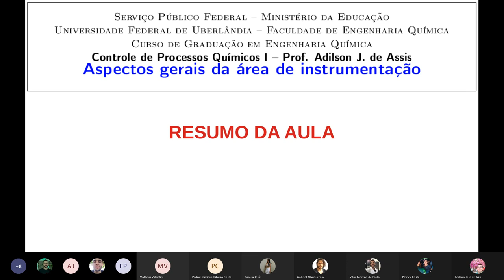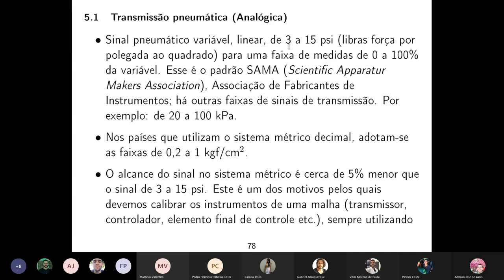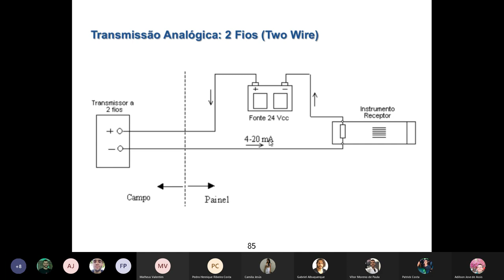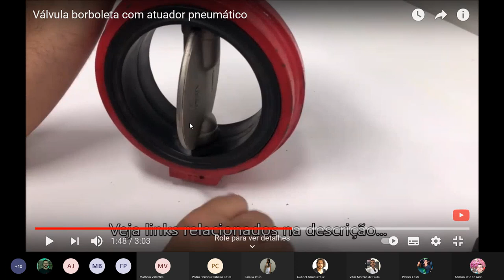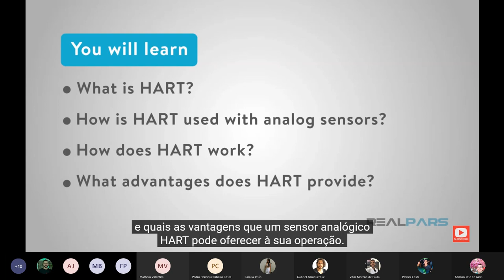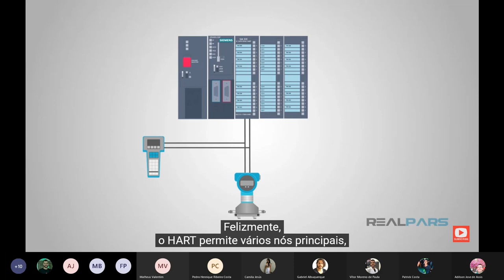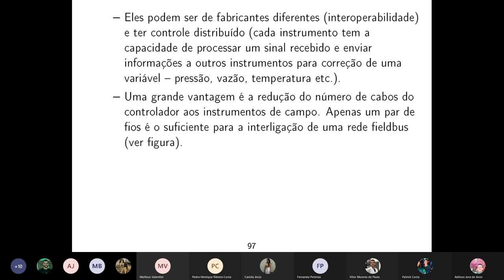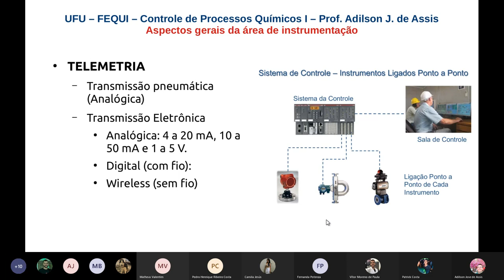Aspectos gerais da área de instrumentação - parte 3 - Telemetria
TELEMETRIA
– Transmissão pneumática (Analógica)
– Transmissão Eletrônica
   * Analógica: 4 a 20 mA, 10 a 50 mA e 1 a 5 V

   * Digital